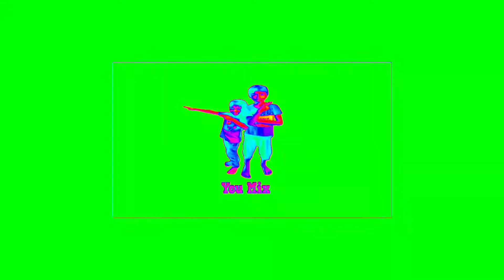Learn colours with balloons, Interactive fun play Balloon Game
Krish and Rithik help your kids to learn colour like Red, Green, Yellow, White, Purple.

Very Interactive fun Game play